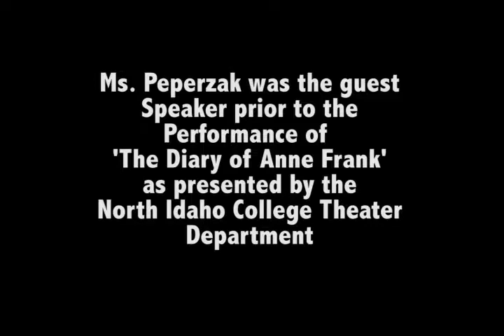North Idaho College - Carla Peperzak, Nazi Resistor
Ms. Peperzak was the guest speaker prior to the performance of The Diary of Anne Frank as presented by the North Idaho College Theatre Department.